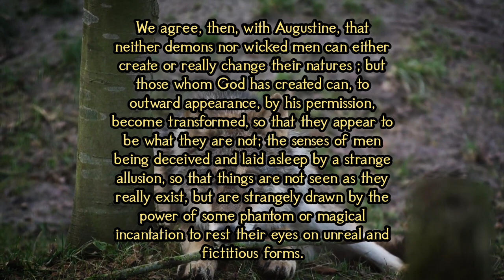The Warrior Werewolves of Ireland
Irishinfinland

F.A.Q.
How old are you?
30

Dublin, Ireland

Oulu, Finland